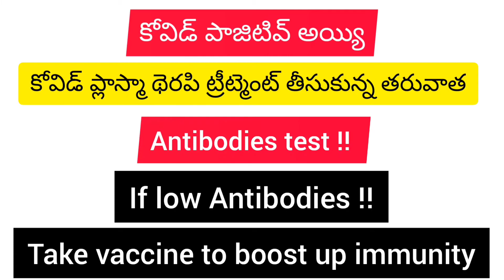ప్లాస్మా థెరపి ట్రీట్మెంట్ తీసుకున్న తరువాత వ్యాక్సిన్ తీసుకొవచ్చా |After plasma therapy vaccination